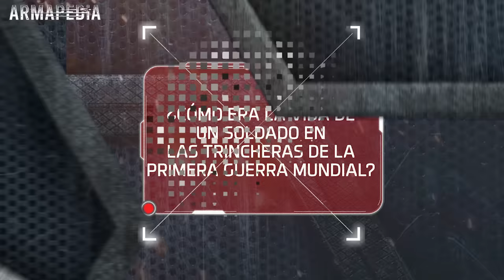¿Cómo era la VIDA EN LAS TRINCHERAS de la PRIMERA GUERRA MUNDIAL?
Las trincheras eran utilizadas para proteger a los soldados de los enemigos. Sin embargo, la vida en estas era sumamente difícil, incómoda y, por sobre todo, peligrosa. Los soldados no solo debían lidiar con ataques sorpresa, de artillería y cargas enemigas, sino también con las enfermedades, la falta de comida, las ratas, el aburrimiento, el pie de trinchera y el síndrome conocido como Shell Shock.